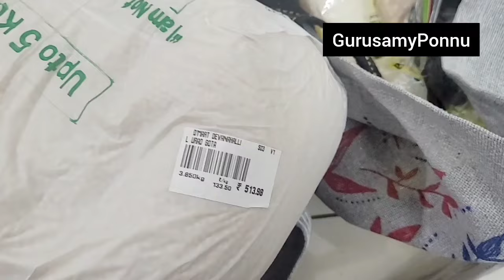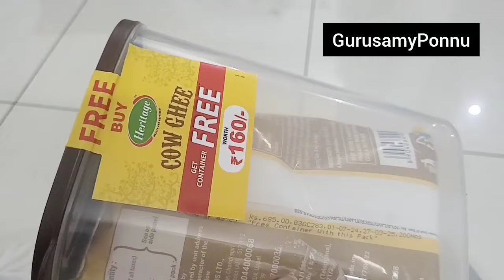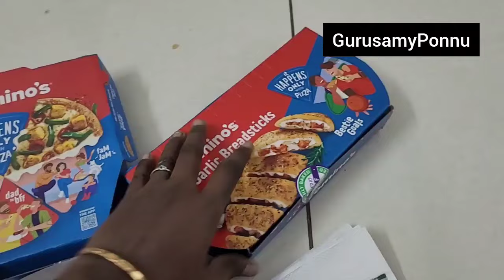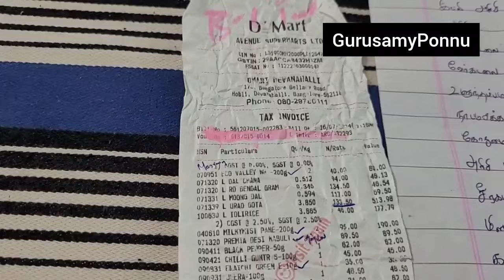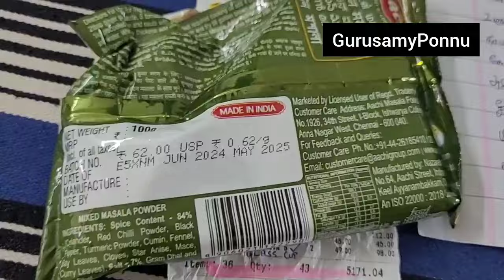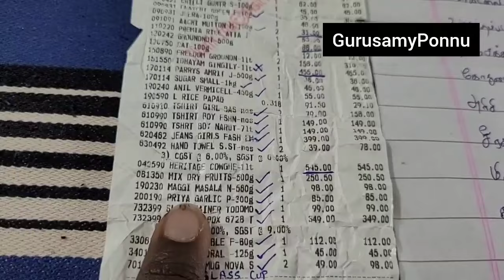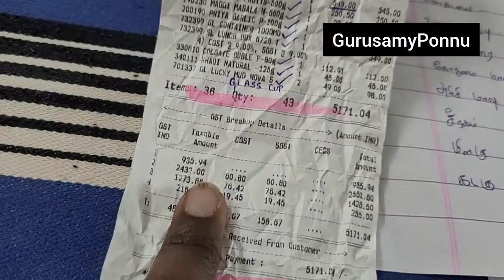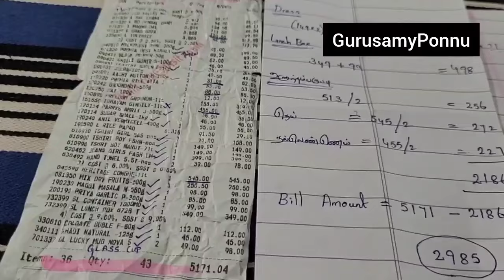💥 இப்படி "Grocery Shopping* பண்ண இவ்வளவு இலாபமா⁉️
💥"Grocery Shopping* போலாமா⁉️|இந்த மாதம் *Purchase Amount' எவ்வளவு தெரியுமா⁉️|vlog ‎@GurusamyPonnu